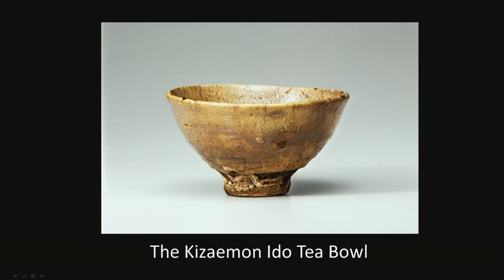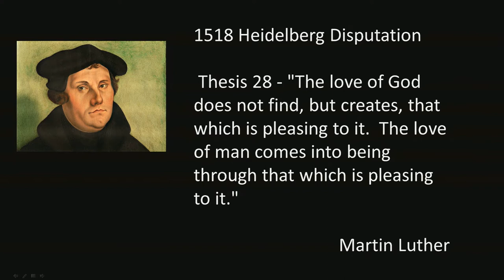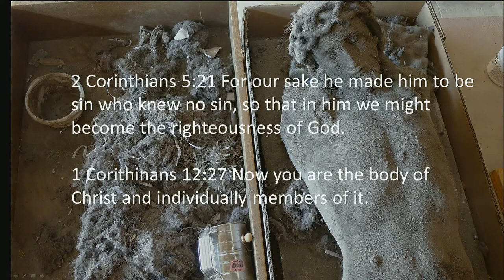David Hooker | "Corpus" (03/30/2015)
How does sacred art inform our worship, especially during Holy Week? Associate Professor of Art and Chair of the Art Department David Hooker meditates on the crucifixion of our Lord through the lens of his work, "Corpus": a sculpture of Christ on the cross covered in vacuum dust. Drawing from his experiences of encountering beauty throughout his life, Prof. Hooker speaks to the way we should approach beauty in the light of the glory of God.